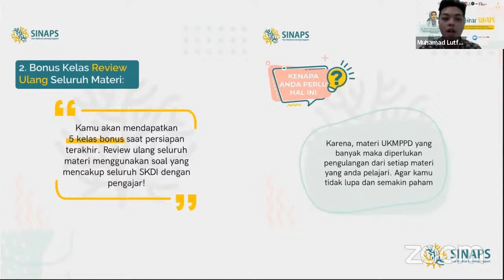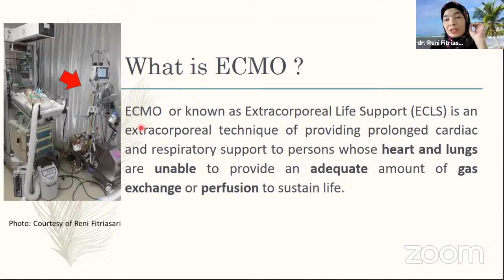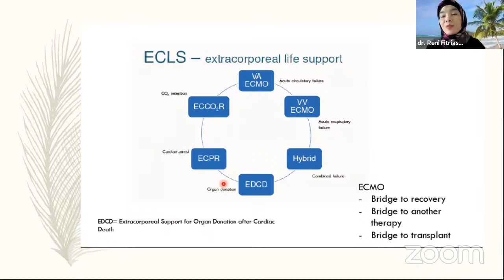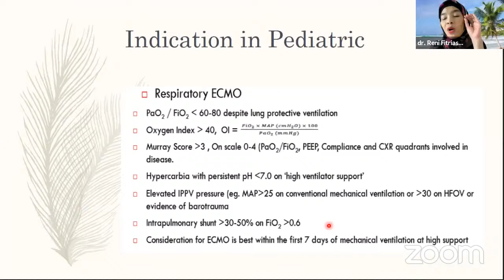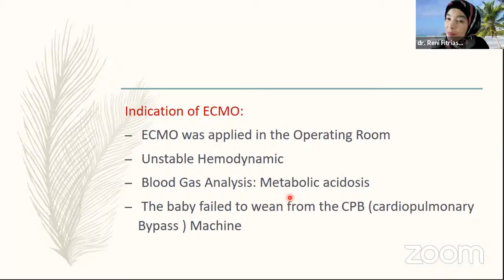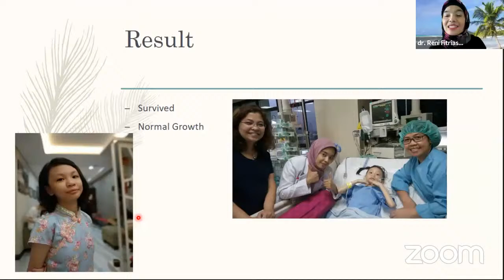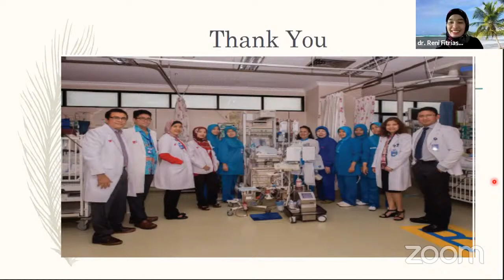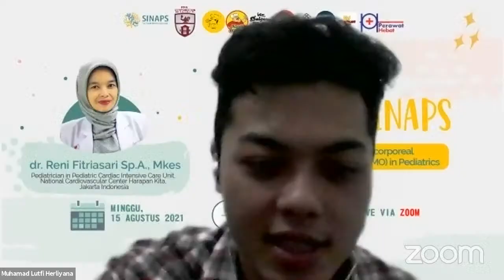SinapsTalk 29.0: "Introducing Basic Extracorporeal Membrane Oxygenation (ECMO) in Pediatrics"